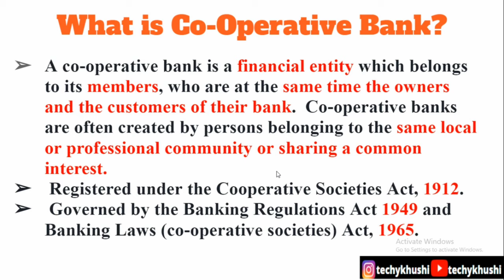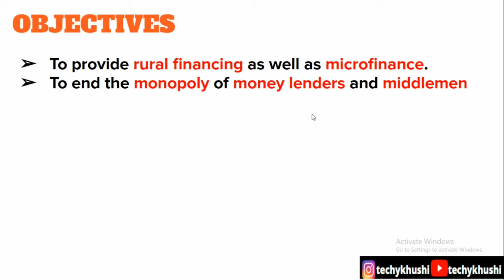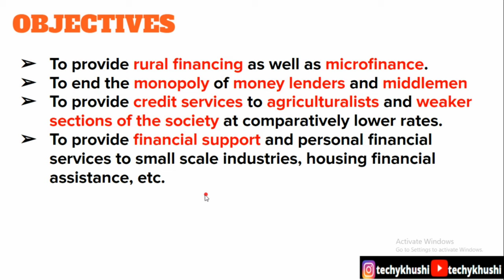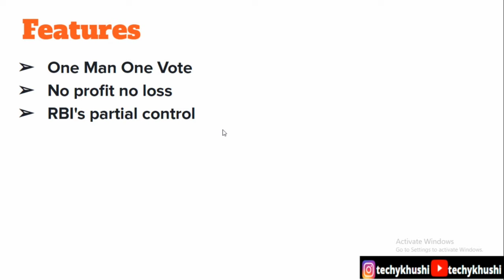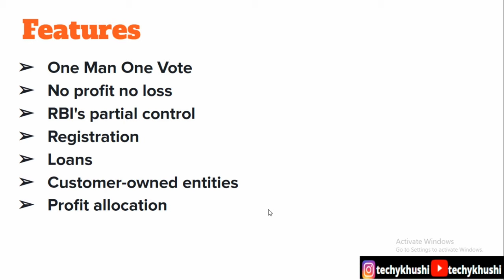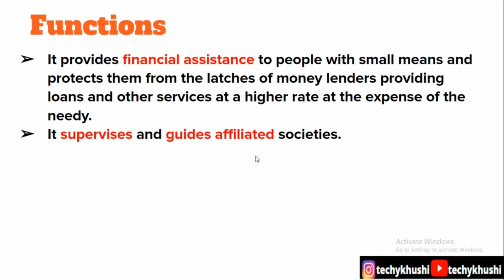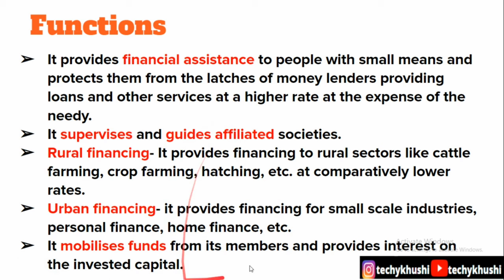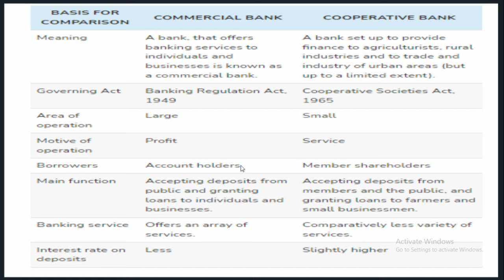What is Co-Operative Bank? Co-Operative Bank (Introduction, Objective, Features & Functions)in Hindi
In this video we are going to learn about Co-Operative Banks .
Following topics have been covered in this video:
- Introduction to Co-Operative Bank(Industrial Development Bank of India)
- Objectives of Co-Operative Bank
- Features of Co-Operative Bank
- Functions of Co-Operative Bank

Thank you all the love and support!

◉_◉°°ᴀᴘᴘ ʟɪɴᴋꜱ°°◉_◉

◉_◉°°ᴠɪᴅᴇᴏ ʟɪɴᴋꜱ°°◉_◉

✓What is IDBI Bank ? Industrial Development Bank of India (Objectives, Features & functions)in Hindi.
✓What is SIDBI ? Small Industries Development Bank of India ( Features, Objectives, Functions)in Hindi.
✓NABARD | National Bank for Agriculture and Rural Development | NABARD full Details in Hindi 2021.
✓Regional Rural Banks(RRBs) -Introduction |Objectives| Features |Functions (Hindi & English) 2021
✓What is Scheduled & Non-Scheduled Bank ?Scheduled Bank Vs Non-Scheduled Bank 2021 | Commercial Bank
✓How to create multiple folder from text file | Create multiple folders without any software 2021✓°
✓Commercial Bank | Commercial Bank क्या है | Functions of Commercial Bank in (English and Hindi) 2021✓° -
✓Telegram New Update | How to use Telegram Group Video Call & Screen sharing on Mobile & Desktop2021✓° -
✓Hire Purchase Related MCQs with Answer I MCQ on Hire Purchase System l 2020-21 Online exam model✓° -

                                                                                                                   ~~TECHEY KHUSHI~~